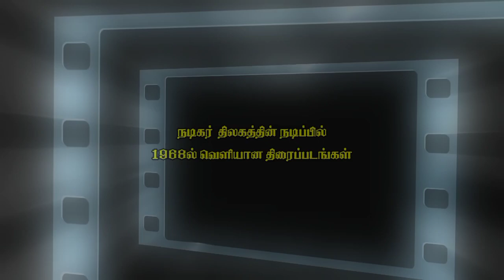நடிகர் திலகத்தின் நடிப்பில் 1968ல் வெளியான திரைப்படங்கள்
இந்த வீடியோ பற்றி என்ன நினைக்கிறீர்கள் என்பதை கமென்டில் தெரிவிக்கவும் தாராளமாக பதிலளிப்போம்